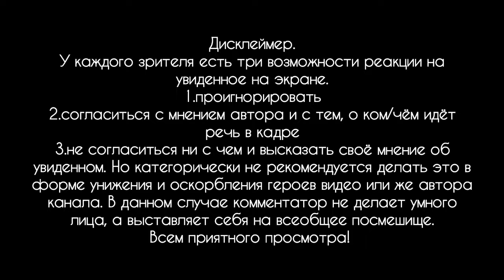Обзор стиля.КРАВ МАГА/ЙЁМ-ТА-СУЛЬ/ТХЭКВОН-ДО.Методики тренинга, программы обучения и кое-что ещё...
Всем привет!
В сегодняшнем выпуске я решил вновь вернуться к теме крав-мага, эффективности или нет таеквондо на улице, и вкратце арссмотреть корейские направление ЙЁМ-ТА-СУЛЬ.